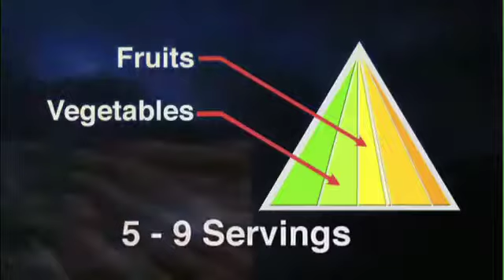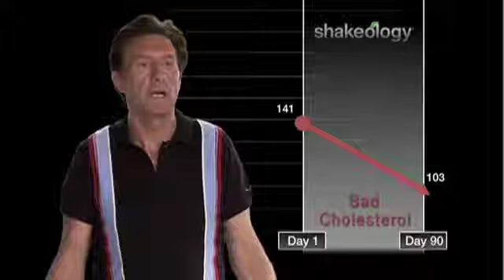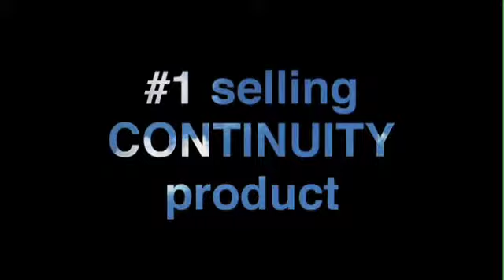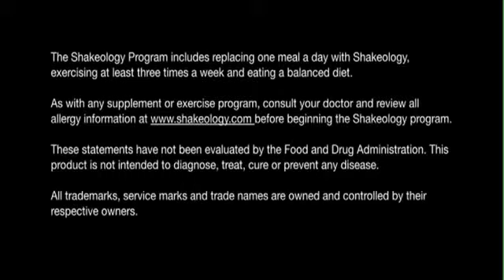Shakeology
Hey everyone, this is another great video on the amazing meal replacement shake that is Shakeology! All your fruits and veggies for the day with 70+ ingredients you cant go wrong.